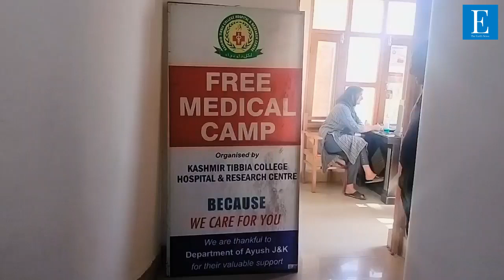3 days mega free medical camp begins at KTC Shilvat Sonawari area of Bandipora district.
3 days mega free medical camp begins  at KTC Shilvat Sonawari area of Bandipora district.